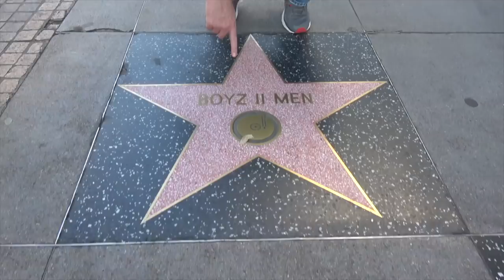Ross Patterson Revolution #362 - Musky In The Tesla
Ross and Jessie discuss the couple who filmed themselves having sex in a Tesla on autopilot driving down a freeway, why the co-founder of Facebook thinks it needs to be destroyed, Jeff Bezos recently new spaceship to the moon, why penis extensions are a bad idea, and Chris D'Elia on the new Eminem song.